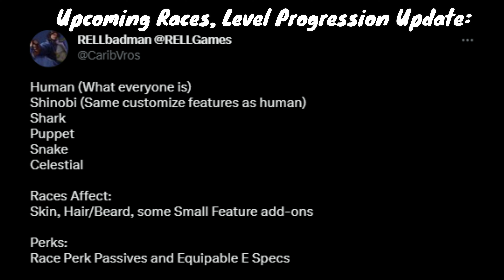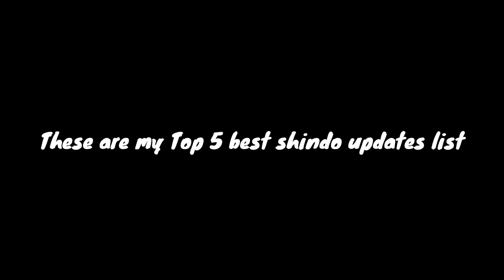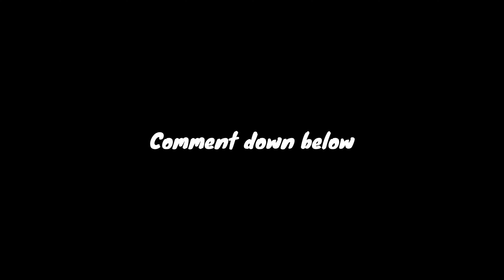Top 5 Best Shindo Life Updates Ever! - Shindo Life